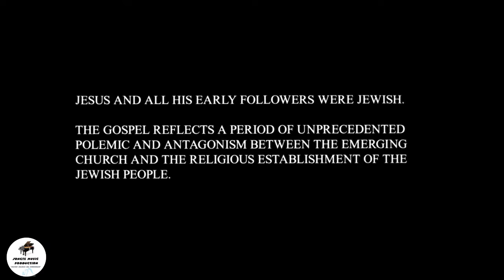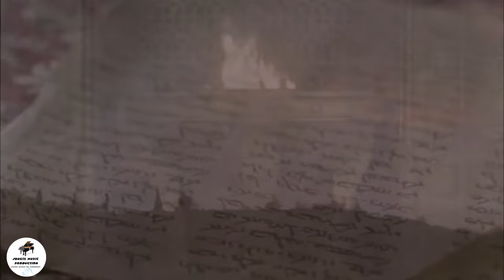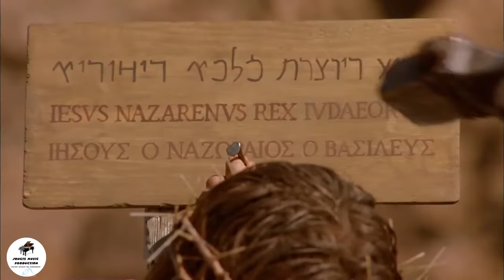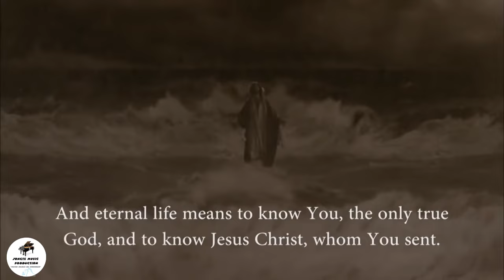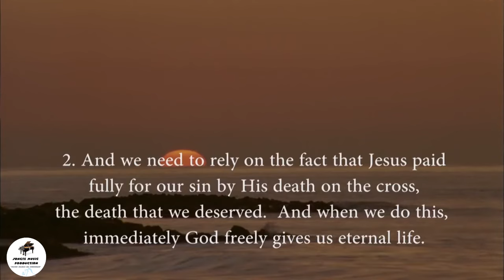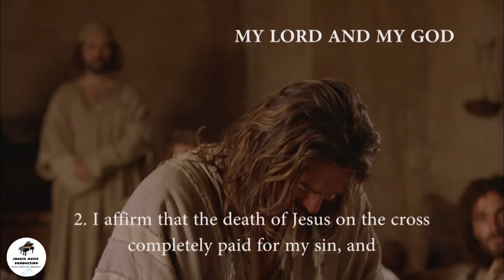Isua Film (Molsom Version)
He film hi  Molsom hnamin anmahni tawng ngei a Isua Film an lo en ve theih nan TKP S.Colony Unit ten kan buatsaih a ni a. A buaipuitute pawh tumah professional kan awm loh avangin duhthusam loh na lai leh sawisel tur tam tak a lo awm a nih pawhin in hriatthiamna kan dil hmasa a ni e. A thlirtu zawng zawngte, a bikin ziak leh chhiar thiam lote Isua chanchin an hriatna kawngah nasa taka tanpuitu a nih ngei kan beisei.

Lalpan malsawm che u rawh se.